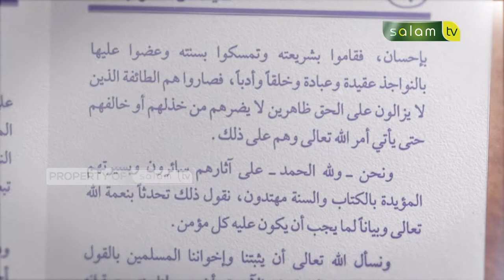Kajian Kitab Aqidah : Sungguh Allah Maha Melihat & Mendengar - Ustadz Dr. Abdur Rasyid, M.Pd.I